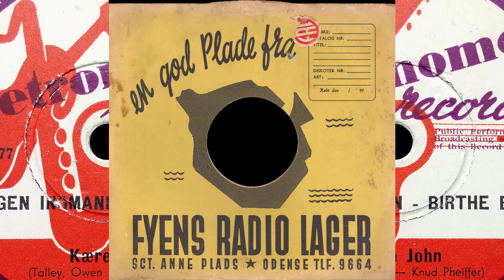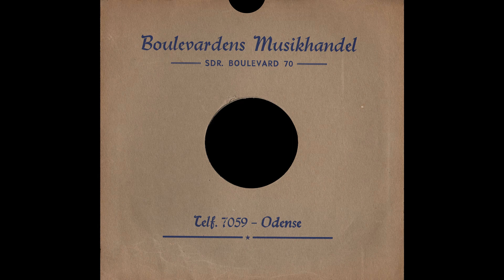Kære John - Jørgen Ingmann & Birthe Buch - 1954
Kære John  - Jørgen Ingmann & Birthe Buch
Original title - A dear John letter
Written by - Talley - Owen - Knud Pheiffer
Metronome ‎– B 1077
Shellac, 10", 78 RPM
Denmark
1954